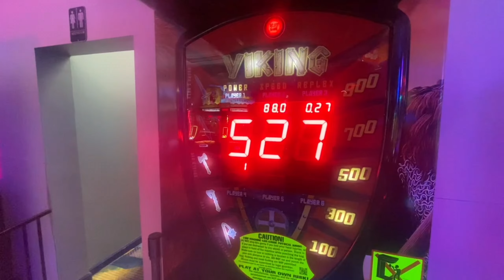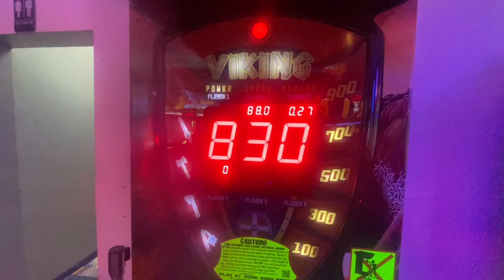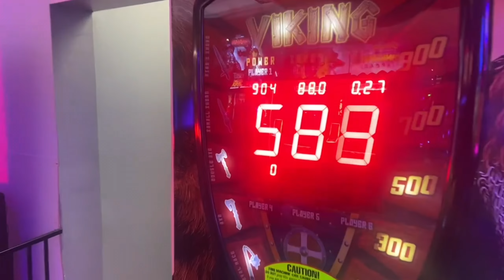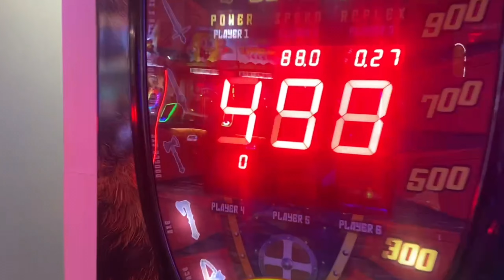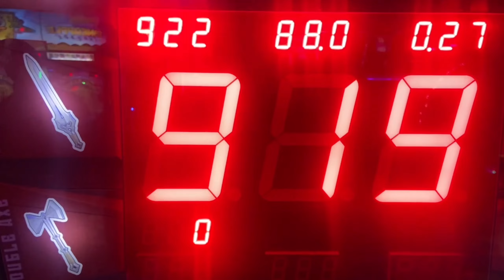|Fell Out With BabyMomma Over Bowling Game|………|Set High Score On Arcade Punching Game|